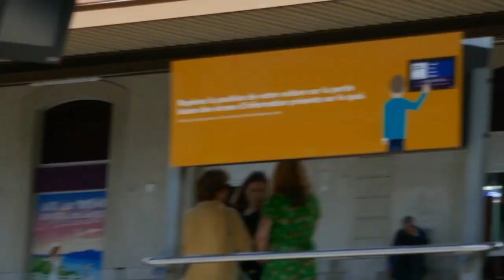Trains Historique a Aix les Bains pour la fête du lac ! (Bb 25000, Cc 6500 et Bb 67000)